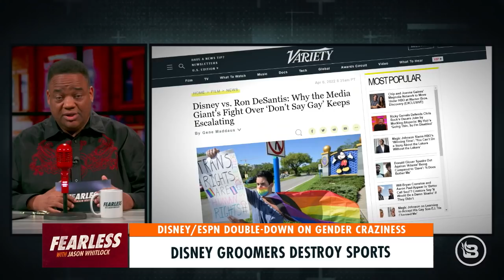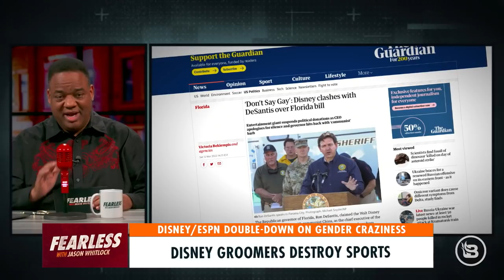LeBron James: A Product Of Disney Grooming?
How does the example of LeBron James demonstrate the effect of the demasculinization of America?  Whitlock explains the societal tidal wave that makes the Los Angeles Laker so much different from NBA Hall of Famer Michael Jordan. How has Disney’s influence over the NBA and ESPN groomed a whole generation of children to turn their backs on traditional notions of gender?